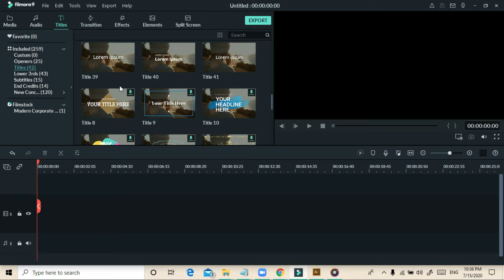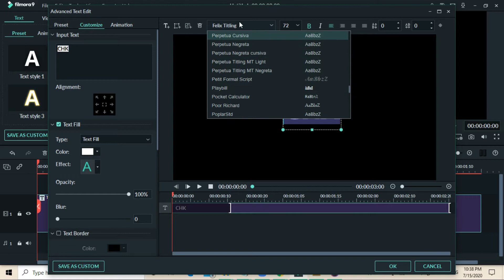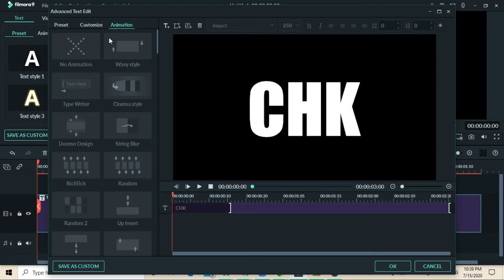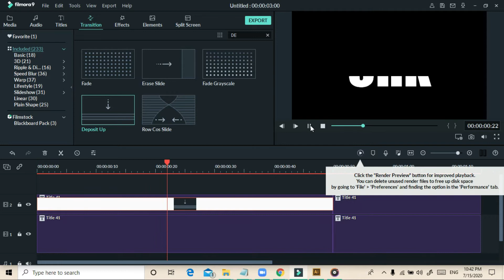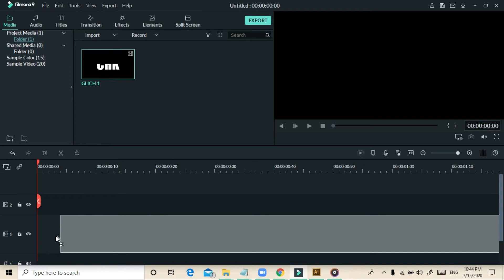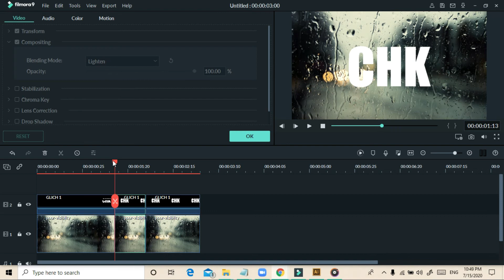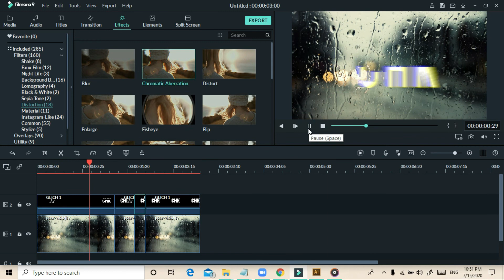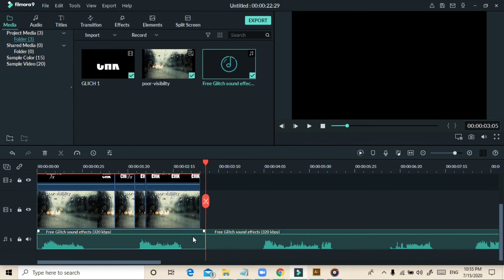Glitch Effect in Filmora9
For the background use a term "rain window of a car"
AND ALSO DON'T FORGET TO LEAVE A COMMENT TOOO!